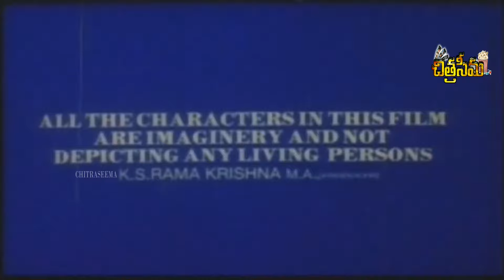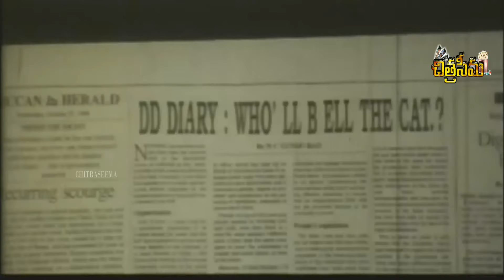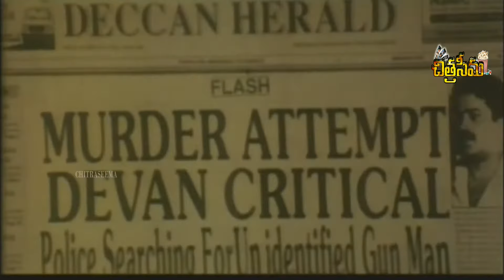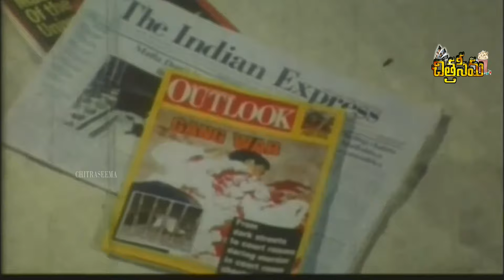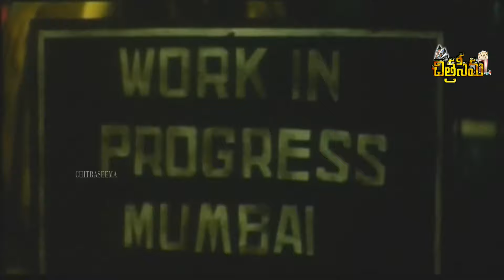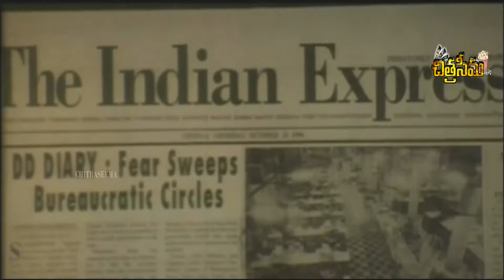MAHATHMA TELUGU MOVIE || మహాత్మ || SURESH GOPI , RAMYA KRISHNA .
WATCH AND ENJOY TEH SURESH GOPI'S MAHATHMA TELUGU FULL LENTH MOVIE

Movie Name : Mahathma
Director : Shaji Kailas
Producer : Vandothra International
Cinematographer : Dinesh Baboo,Tony
Editing : L Bhoominathan

 --- CAST ---

Suresh Gopi - Devadevan
Biju Menon - Mustafa
Major Sundarajan - Justice Varma
Ramya Krishnan - Nancy
Kitty - David Abraham
Rajan P. Dev - Khan Sahib
Maniyan Pillai Raju- Attorney
N. F. Varghese - Baba Rahim
Ganesh Kumar - Harikrishnan
Devan - James Kutty
Sadiq - Sukumaran
Karamana Janardanan Nair - Ramakrishna Kurup
Sahadevan - Reddiar
Appahaja - Reporter
C. I. Paul - Madhavan Nair
Kollam Thulasi - Minister
Kozhikode Narayanan Nair
Jose Pellissery - Chief Minister
Thikkurissi Sukumaran Nair - Valiya Thirumeni
Vimal Raj - Satish Shetty
Devayani-Saraswathi
Azeez - Jailor
Usharani - Nancy's Mother
Renuka - Ramakrishna Kurup's Daughter